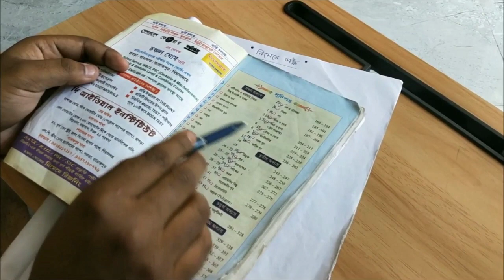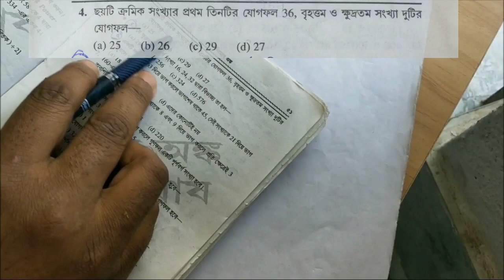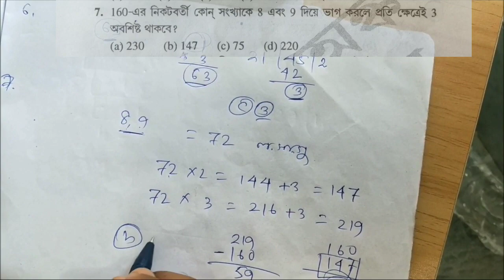চঞ্চল ঘোষ ।। Number System, অনুশীলনী ১ ( ১-১০) || নিমেষে অঙ্ক ।। Chanchal Ghosh || Compititive Math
আমাদের উদ্দেশ্য চঞ্চল ঘোষ এর  সম্পূর্ণ বইটি সমাধান করা ।

এখানে চঞ্চল ঘোষ এর নিমেষে অঙ্ক বই এর দ্বিতীয়  অধ্যায় এর প্রথম  চ্যাপ্টা Number System (অনুশীলনী ১)  এর ১ থেকে ১০ অবধি সহজ উপায় এ সমাধান করে  দেওয়া হলো আশা করি তোমাদের ভালো লাগবে  ।

আমাকে কোনো পরামর্শ দিতে হলে কমেন্ট বাক্স খোলা আছে  ।

ধন্যবাদ ।।